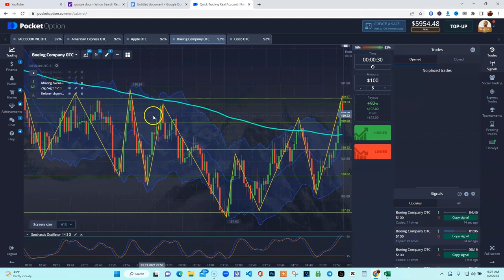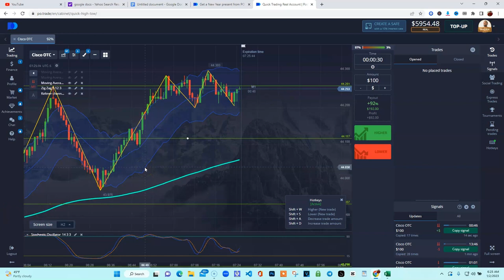HOW I DAY TRADE | JEREMY CASH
✅ My Editing Program : CAPCUT

✅ My laptop